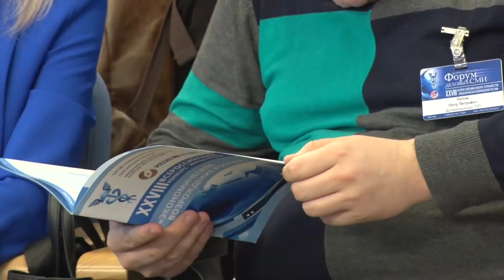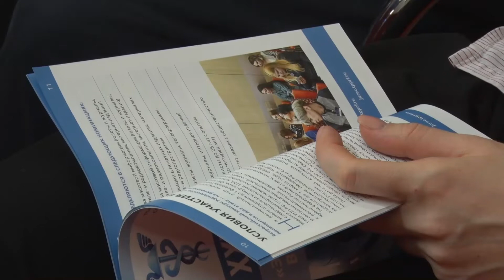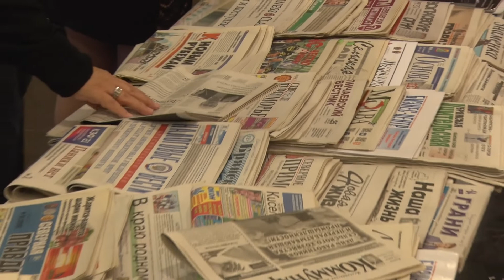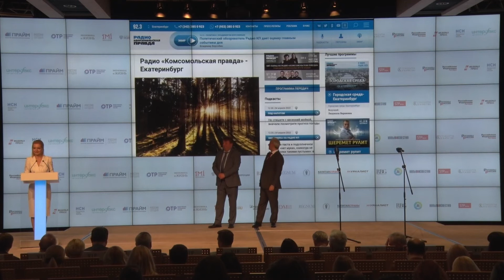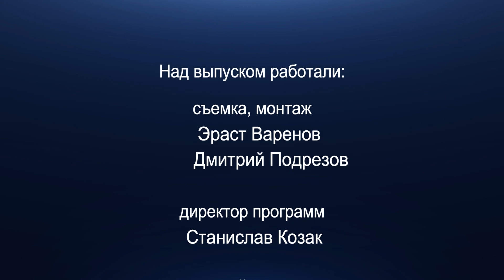Лучшие в профессии: названы победители конкурса журналистов "Экономическое возрождение России"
В МИА "Россия сегодня" Торгово-промышленная палата Российской Федерации провела День деловой журналистики.